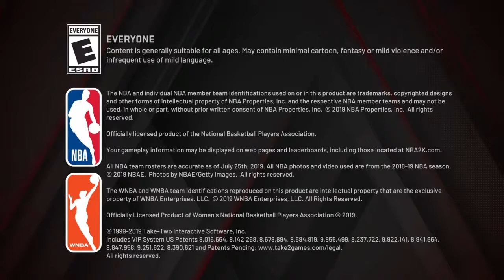2K20 Funny moments+ Rage